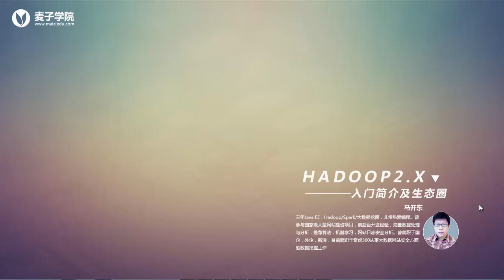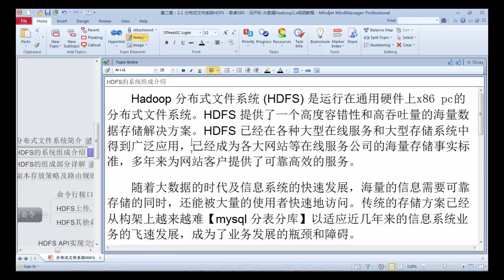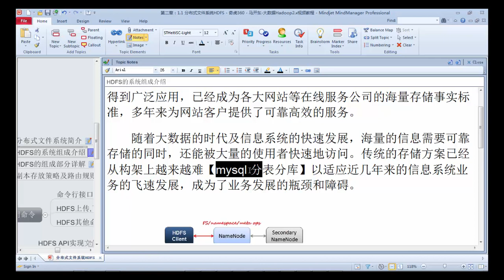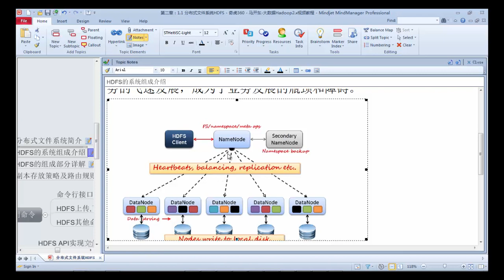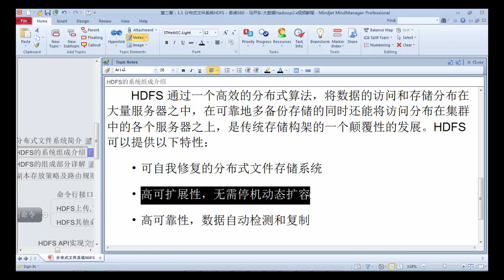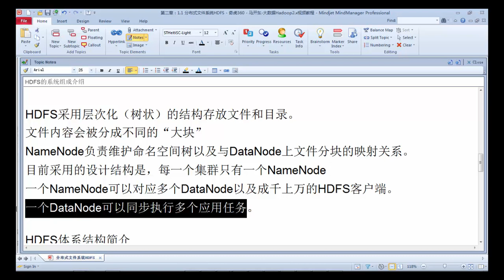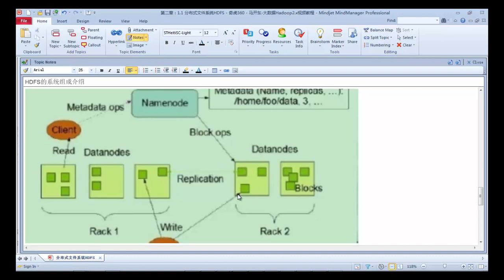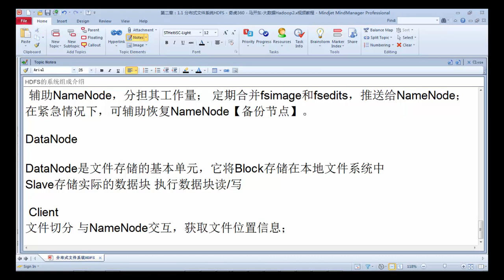Hadoop2 x入门简介及生态圈33 HDFS的系统组成介绍